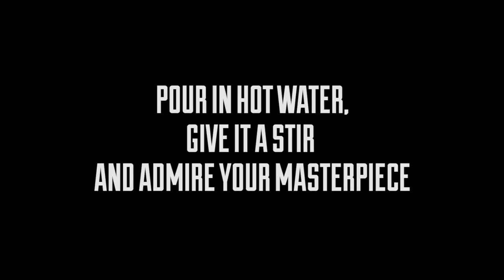MIZU HOW TO - Turn your bottle into a coffee maker.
Did you know your Mizu G7 Glass bottle transforms into a pour-over coffee maker? Here's how!